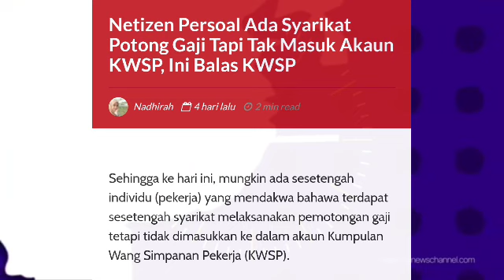GEMPAR MALAM INI !! SELEPAS TERIMA TUDUHAN , KWSP UMUM KENYATAAN MENGEJUTKAN MALAM INI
KWSP